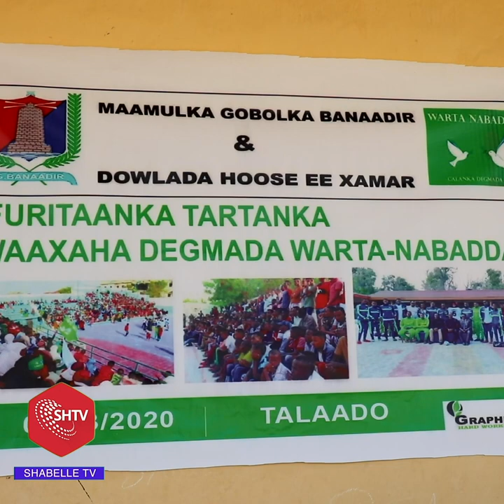Dagmada warta nabadda oo laga daah furay tartanka ciyaaraha waaxaha dagmadaasi...